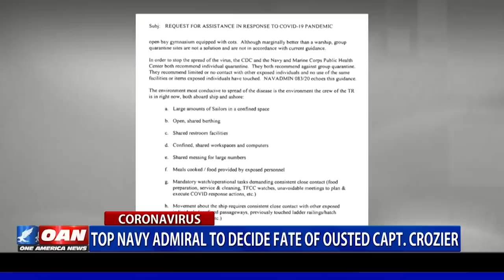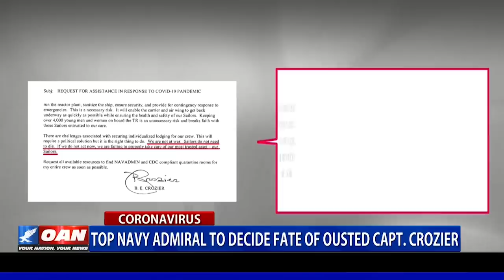Navy’s top admiral to decide fate of ousted Capt. Brett Crozier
The Navy will soon determine the date of ousted Capt. Brett Crozier after his calls for action amid the Coronavirus pandemic led to his firing from the USS Theodore Roosevelt. One America’s Tali Letoi has the details.